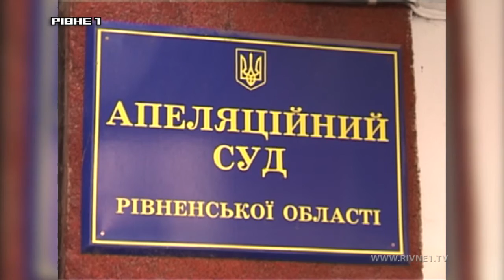Слідчого, з кабінету якого винесли 80 тис. доларів і 136 кг. бурштину, засудили на півтора роки